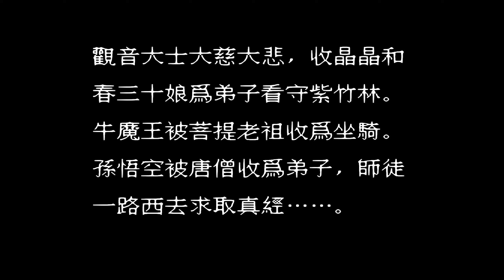1551 Journey to the West 大话西游-火星版 NES 1440p 60fps